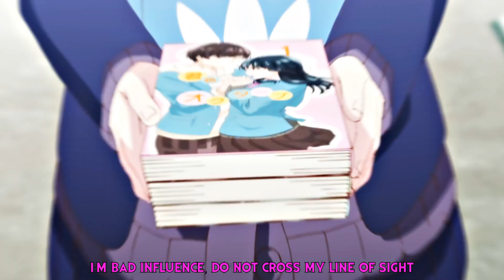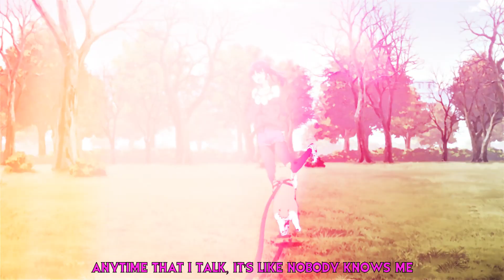$AVAGEKITTY - influence (ft. funeral)「Lyrics/AMV」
❤🥰🔥THANK YOU FOR YOUR VISIT❤🥰🔥

◆ Anime: Boku no Kokoro no Yabai Yatsu
      ▴Genres: Schoolboy, Comedy

Bokuyaba
Bokuyaba amv
Boku no Kokoro no Yabai Yatsu amv
The Dangers in My Heart amv
romance amv
$AVAGEKITTY - influence lyrics
$avagekitty lyrics
Ichikawa x Yamada